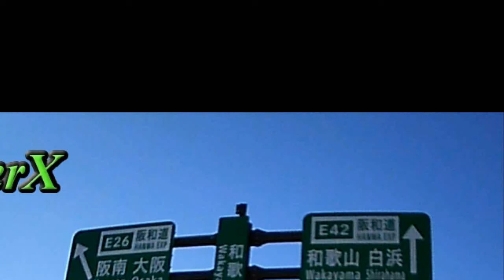ＤトラッカーX高速巡航 岩出根来から海南ＩＣ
いままでＤトラッカーＸの動画は嫌と言うほどＵＰしてきましたが、記念撮影ぐらいの気持ちで高速道路を走行しているシーンを収録しました。区間は京奈和自動車道岩出根来から阪和高速海南ＩＣまでです。燃費はプラグ交換でリッターあたり39ｋｍをマークしました。（ＷＩＦＩ推奨約２５０ＭＢ）